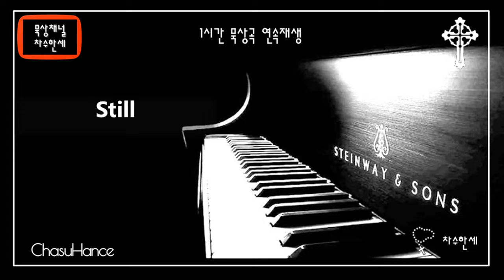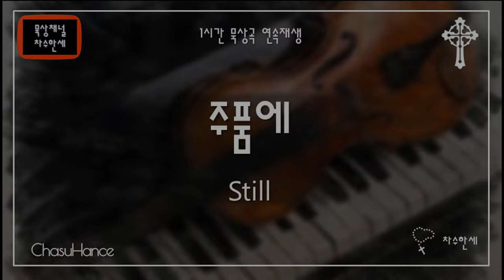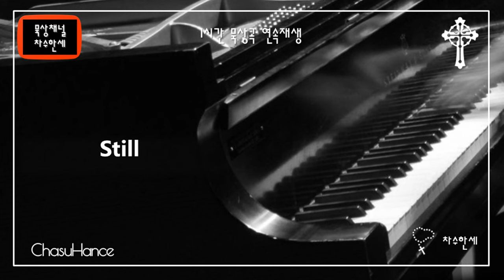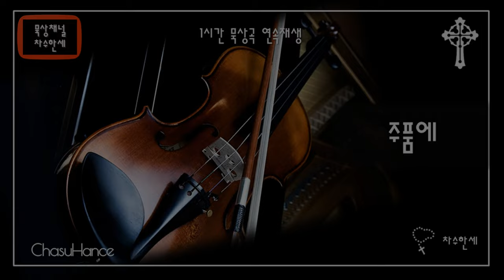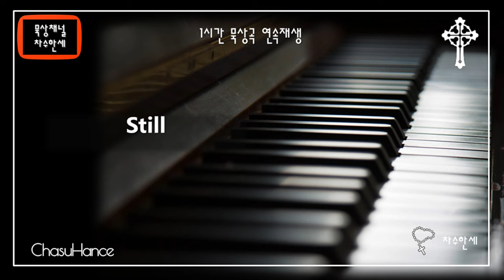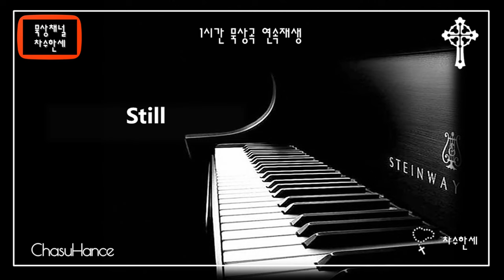[1시간] 주품에 Still (Reuben Morgan) - 생활성가/CCM/가스펠 - Extended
(Instrumental)
가스펠 Piano/Violin Cover

주품에
Still

뤼벤 모르겐은 호주 출신의 영국 목사이자 작곡가겸 가스펠 가수이다.
성경의 내용을 현대적인 감각으로 새롭게 해석한 가스펠을 많이 작곡하고 직접 불렀다.

이곡은 시편46장을 토대로 노랫말을 만들었다.

가사 (한국어)

주품에 품으소서
전능의 팔로 덮으소서
거친 파도 날 향해와도 주와 함께 날아 오르리
폭풍 가운데 나의 영혼 잠잠하게 주를 보리라

주님 안에 나 살으리
주의 권능 나 잠잠히 믿네
거친파도 날 향해와도 주와 함께 날아 오르리
잠잠하게 주를 보리라

거친파도 날 향해와도 주와 함께 날아오르리
폭풍 가운데 나의 영혼 잠잠하게 주 보리라
잠잠하게 주를 보리

Lyrics